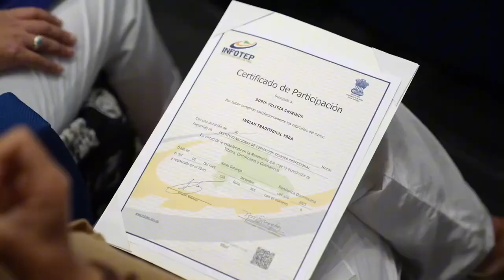INFOTEP y la Embajada de India certifican a 39 facilitadores en Yoga Tradicional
El Instituto Nacional de Formación Técnico Profesional (INFOTEP) y la Embajada de India en la República Dominicana certificaron a 39 facilitadores en el curso Yoga Tradicional, tras haber finalizado satisfactoriamente su entrenamiento.

 El director general del INFOTEP, Rafael Santos Badía, indicó que es una acción formativa, que forma parte de las capacidades blandas y humanísticas que realiza la institución y es muestra de la estrecha relación del INFOTEP con la Embajada de la India.

“Una nación y país pletórico de riqueza cultural y espiritual, que hoy se cierne como una gran potencia económica, social y tecnológica, la India, extiende su antiquísima sabiduría de salud mental y espiritual a la República Dominicana y al INFOTEP, con su colaboración en este singular adiestramiento, sin dudas, de gran beneficio a los que lo reciben” expresó Santos Badía.

De su lado, Ramu Abbagani, embajador de India en la República Dominicana, destacó la importancia que tiene el Yoga para la paz del mundo, al tiempo que agradeció al INFOTEP por hacer posible esta capacitación, que representa un gran aporte a la humanidad.

Habilidades Blandas

Las habilidades blandas son rasgos de carácter y competencias interpersonales que caracterizan la forma de interactuar y relacionarse de una persona con otras. Es decir, están más vinculadas con el comportamiento y la forma de ser de un individuo que con sus conocimientos o lo que sabe.

Su objetivo es desarrollar la personalidad, funcionando como herramientas que permiten mejorar las habilidades comunicativas, el trabajo en equipo, la toma de liderazgo y gestión del tiempo, entre otras. Estas competencias blandas incluye desde cómo le hablas a los demás, hasta cómo piensas en soluciones para resolver problemas.